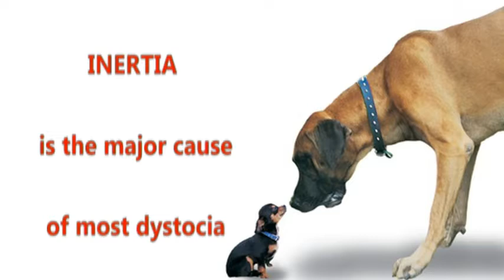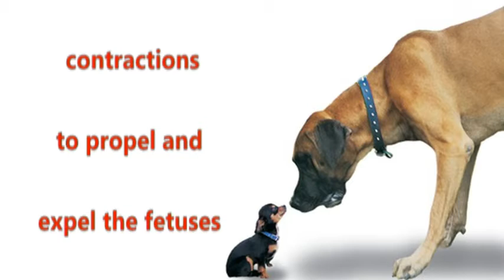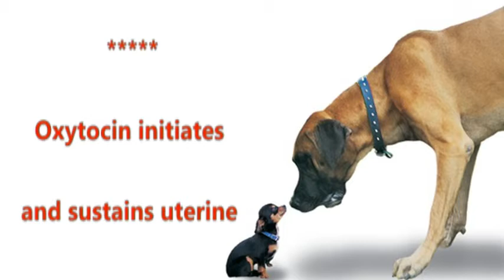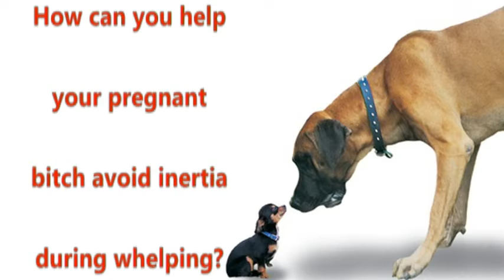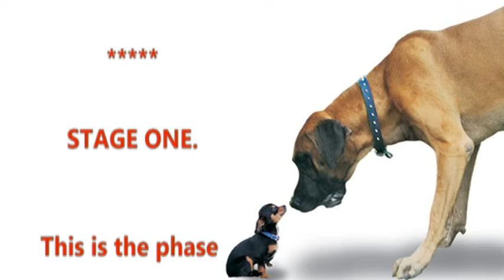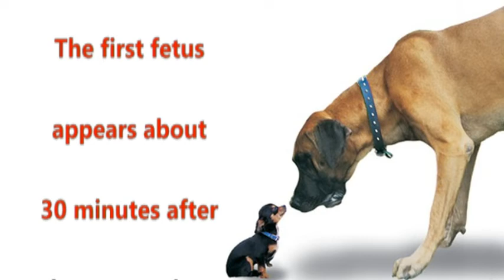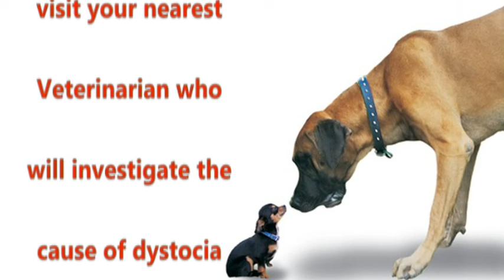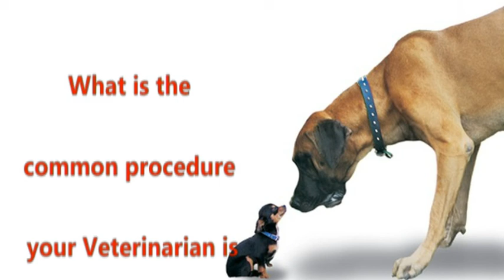Birthing difficulties [Dystocia] in dogs.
Video discusses dystocia in dogs in Q&A format